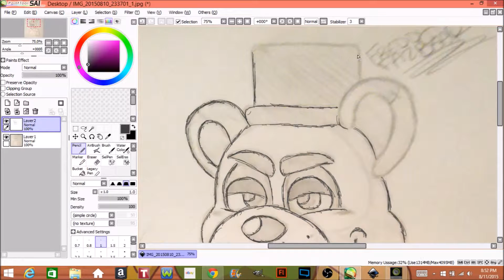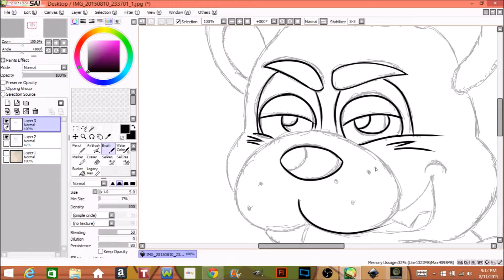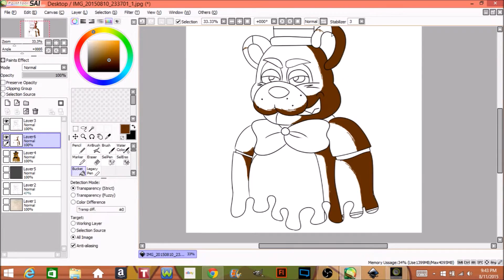Freddy sticker Speedpaint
Other Animatronics coming soon